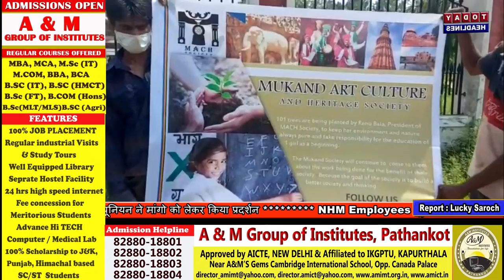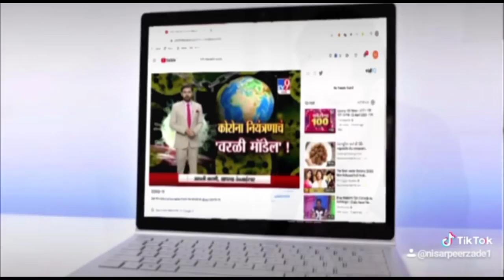मुकुंद आर्ट कल्चर एंड हेरिटेज सोसाइटी ने मनाया स्थापना दिवस